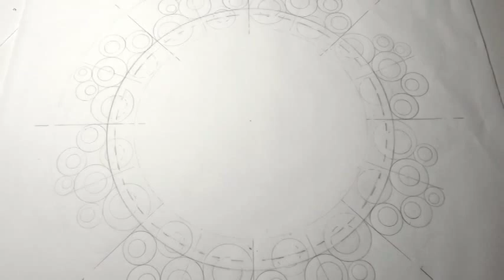Salmon Spawning Run by Susan Point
Susan Point. Canadian. Coast Salish (Musqueam First Nation), 1952-

Created: 2012
Materials: Carved and painted Western red cedar

Native to British Columbia, Washington and Oregon, the Coast Salish First Peoples consist of several groups with distinct languages but similar customs. Each group has a strong spiritual connection to the land and water of the Pacific Northwest, which has provided their livelihood for thousands of years. Working to preserve this heritage, artist Susan Point has spent years researching and studying the few documented examples of traditional Salish designs. Her knowledge of the style and meaning behind the imagery allows her to honor the traditions of her ancestors while expanding on the designs in a contemporary way. Through her powerful works, Point is helping to revive not only Salish design but also an international interest in Coast Salish culture.
The red cedar roundel Salmon Spawning Run features carved and painted salmon and clusters of eggs. Much more than stylized images of animals, the salmon characters reflect the great significance of the salmon as giver of life to the Musqueam First Nation, as well as shared universal concerns of preservation of the environment and sustainability.  The vibrant eggs complete the fish’s lifecycle, as the renewal of wild salmon (still caught using traditional methods) is critical to keeping Mother Earth in balance.
Salmon Spawning Run is installed in the wood gallery at Mint Museum Uptown.
Project Ten Ten Ten commission. Museum Purchase: Funds provided by Fleur Bresler, Libba and Mike Gaither, Laura and Mike Grace, Betsy and Brian Wilder, Amy and Alfred Dawson, Aida and Greg Saul, Missy Luczak Smith and Doug Smith, Beth and Drew Quartapella, and Kim Blanding. 2012.107